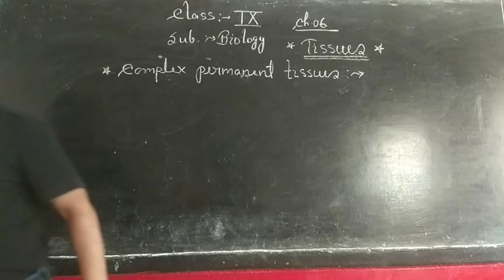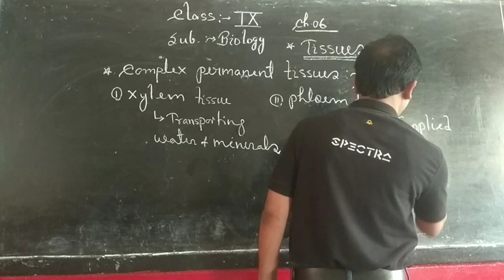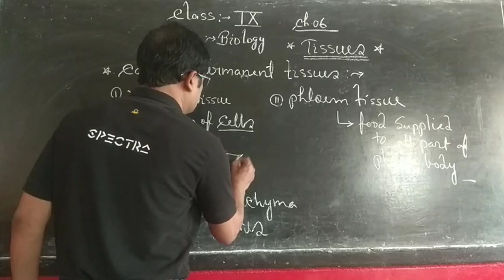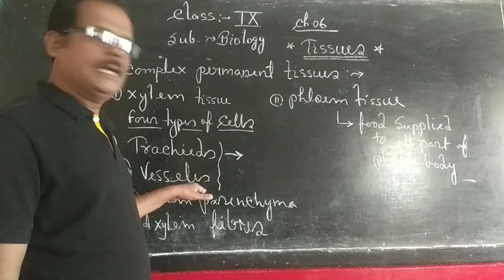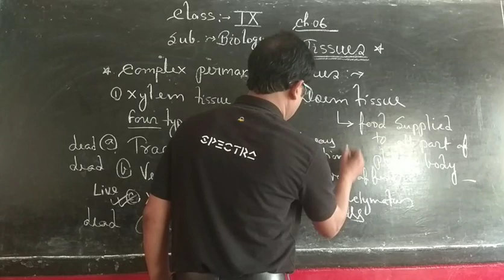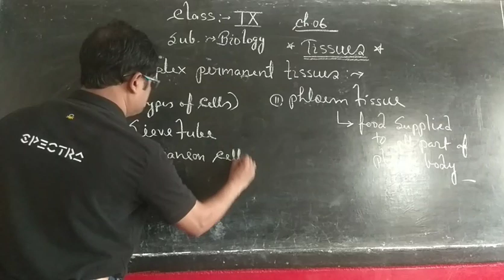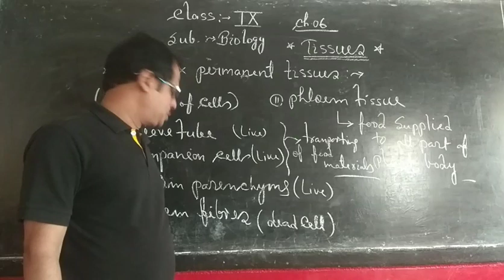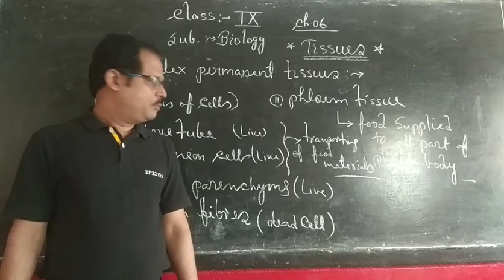Class 9.ch. 6. Tissues. Part 2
Rakesh Ranjan Sir